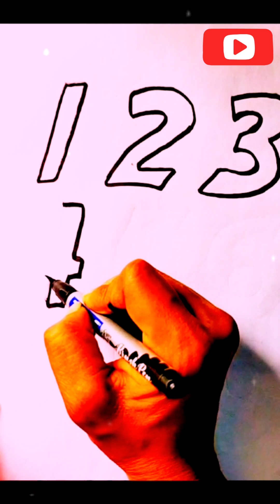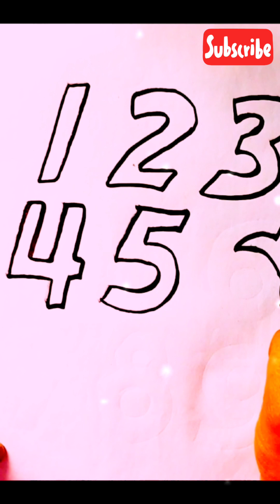kids Drawing # colouring penting and drawing for kids number how to draw a number for kids